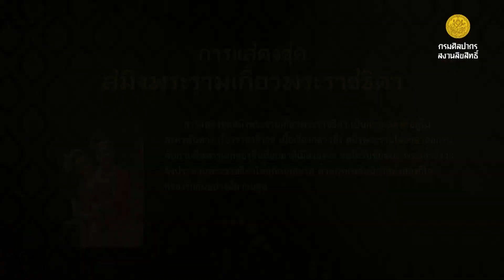การแสดงชุดสมิงพระรามเกี้ยวพระราชธิดา โครงการศิลปิน ศิลปะ ศิลปากร พุทธศักราช ๒๕๖๑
การแสดงชุดสมิงพระรามเกี้ยวพระราชธิดา โครงการศิลปิน ศิลปะ ศิลปากร พุทธศักราช ๒๕๖๑ การแสดงชุดสมิงพระรามเกี้ยวพระราชธิดา เป็นการแสดงที่อยู่ในละครพันทาง เรื่องราชาธิราช เนื้อเรื่องกล่าวถึง สมิงพระรามได้อาสาออกรบกับกามนีทหารเอกของจีนที่ยกมาตีเมืองอังวะ จนได้รับชัยชนะ พระเจ้าอังวะจึงประทานพระราชธิดาให้อภิเษกสมรส ด้วยบุพเพสันนิวาสทั้งสองก็ได้ครองรักกันอย่างมีความสุข แสดงโดย นางสาววันทนีย์ ม่วงบุญ นางธีวรา รัตนศึกษา